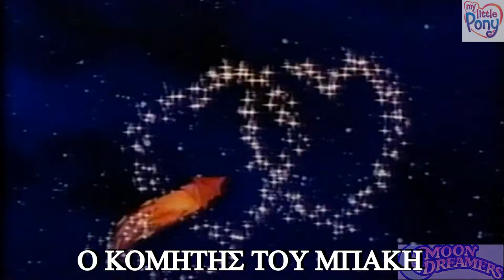ΤΑ ΠΑΙΔΙΑ ΤΟΥ ΟΝΕΙΡΟΥ-Ο ΚΟΜΗΤΗΣ ΤΟΥ ΜΠΑΚΗ(TRAILER)